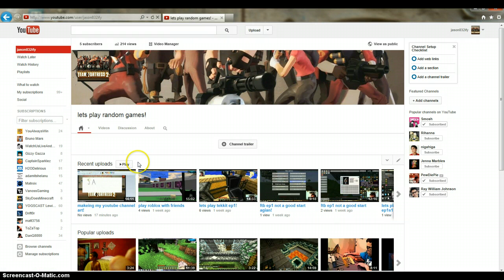welcome unsubscribe viewer.